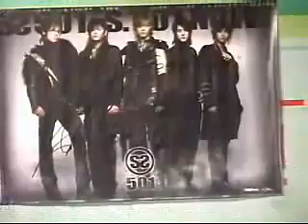SS501 Young Street with Hyung Jun [Part 2/17]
SS501 Young Street with DJ Hyung Jun
This is a re-upload on youtube only